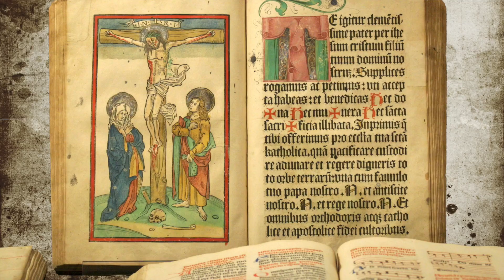Znani z Warmii wczoraj i dziś - Mikołaj Kopernik